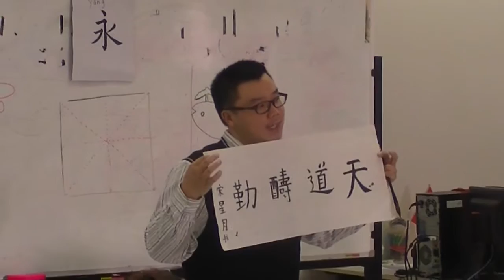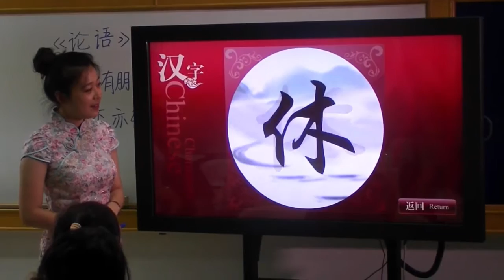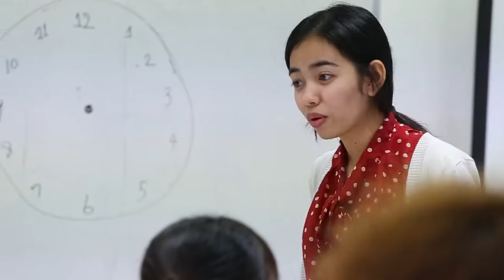Introduce PSU Phuket Campus: English Version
Video detailing all programs available at Prince of Songkla University, Phuket Campus.